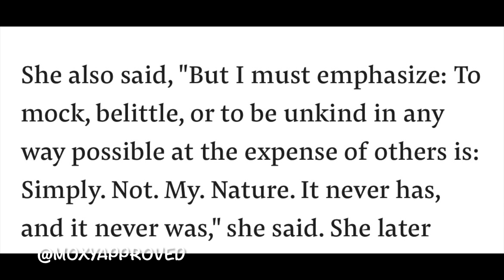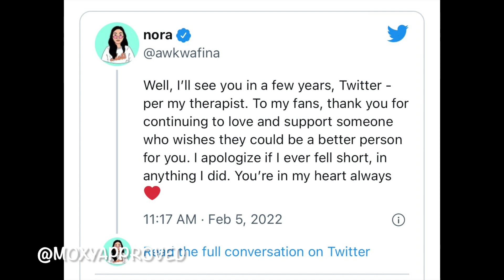Awkwafina Gave The Weakest Apology EVER - MOXY APPROVED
This Weekend @awkwafina  went the twitter to finally address people who criticized her and her Blaccent. Her response or apology whatever you call was lack luster to say the least. Sort of a Sorry but not Sorry attitude.
Installment to this YouTube channel: Moxy Approved. I cover manosphere topics with Reaction videos, self care tips, and of course dating.